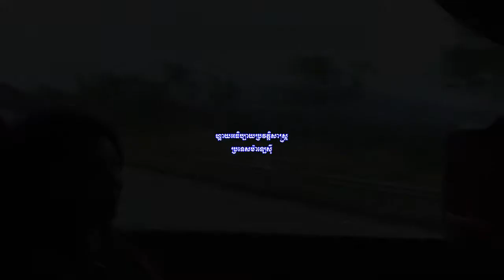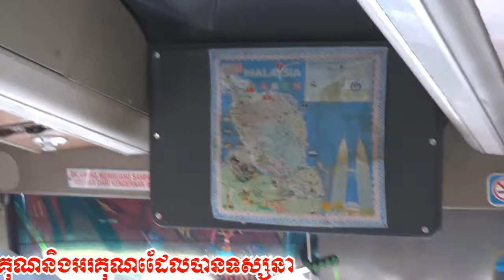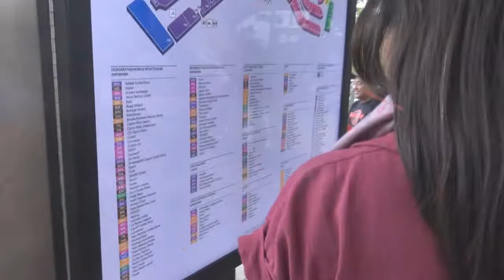បកស្រាយប្រវត្តិសាស្រ្តប្រទេសម៉ាឡេស៊ី - Interpreting Malaysia History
Interpreting Malaysia History Very clear, well worth listening is I like him, Capture video by Channel Vabthor Khmer

បកស្រាយប្រវត្តិសាស្រ្តប្រទេសម៉ាឡេស៊ីយ៉ាងក្បោះក្បាយច្បាស់លាស់ល្អគួរចង់ស្តាប់
គឺខ្ញុំចូលចិត្តគាត់ វីដេអូនេះថតដោយ ឆានែល វប្បធម៌ខ្មែរ

សូមអរគុណដែលបានទស្សនា គាំទ្រនិងផ្តល់កម្លាំងចិត្តរហូតមក ខ្ញុំមានកម្លាំងចិត្តស្រាវជ្រាវឯកសារល្អៗចែកចាយបន្តទៀតដល់អ្នកគាំទ្រគ្រប់រូប ទាំងក្នុងនិងក្រៅប្រទេស សូមអរព្រះគុណ និងអរគុណយ៉ាងជ្រាលជ្រៅ